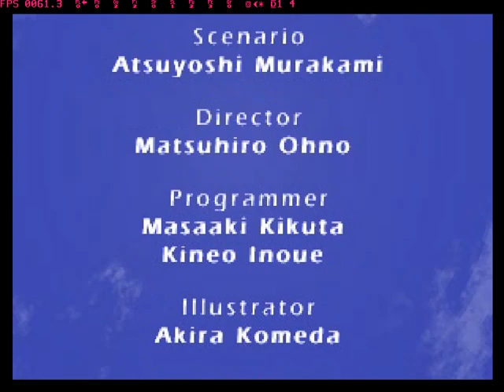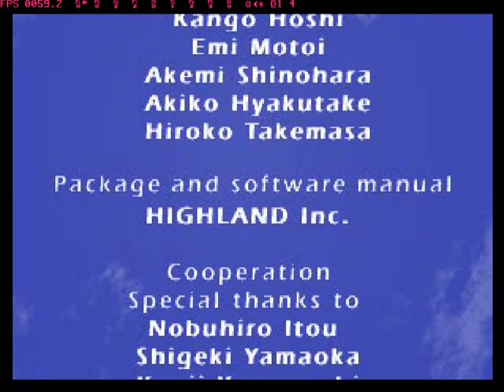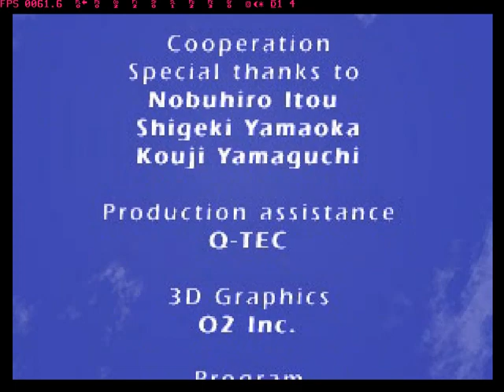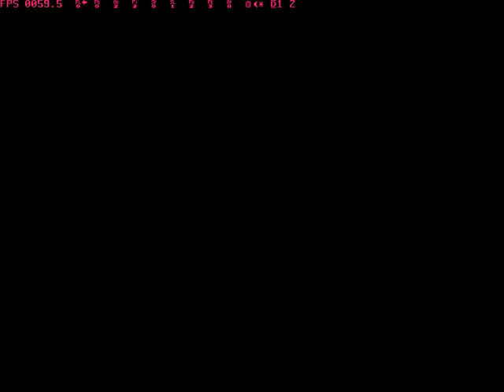[PS1]Minton Keibu no Sousa File - Doukeshi Satsujin Jiken COMPLETE